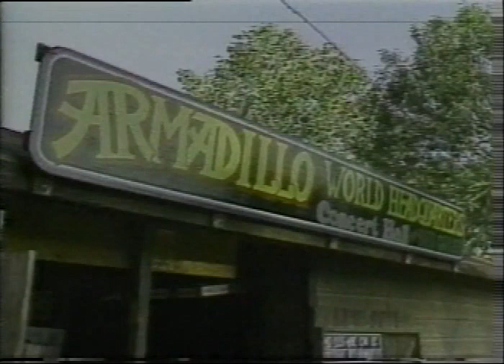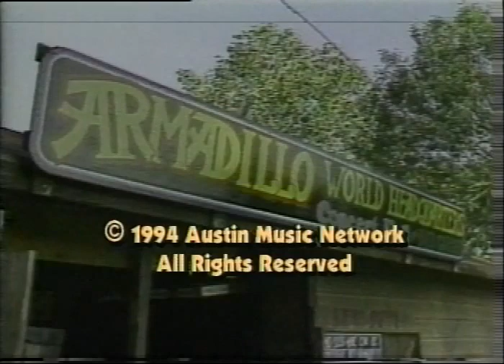Commander Cody and the Lost Planet Airmen at the Armadillo Homecoming (1994)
Commander Cody and the Lost Planet Airmen at the Armadillo World Headquarters Homecoming Concert (1994)
Recorded on the final day of the Armadillo World Headquarters Homecoming event on Sunday, September 3, 1994 at Auditorium Shores in Austin and introduced by artist Jim Franklin.
AR.2001.007.000156